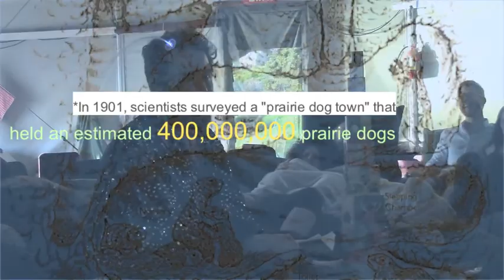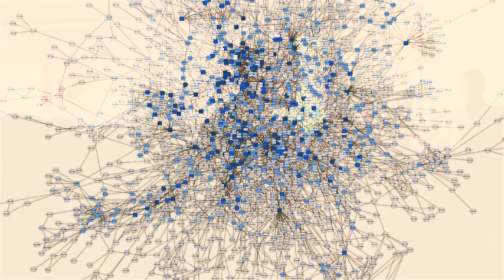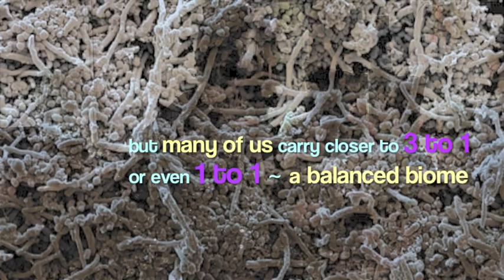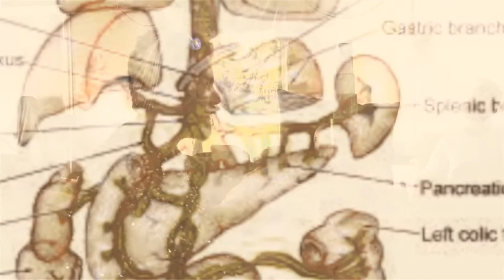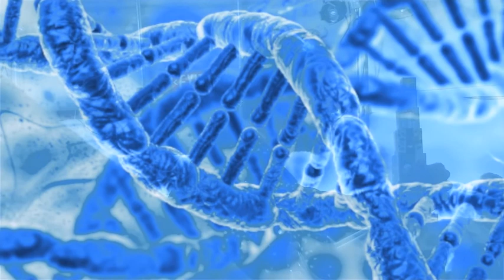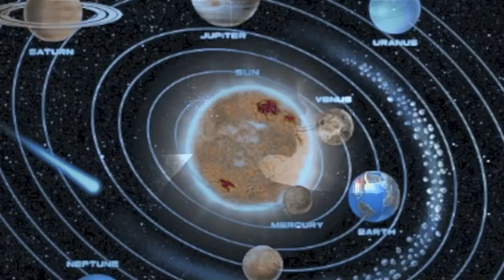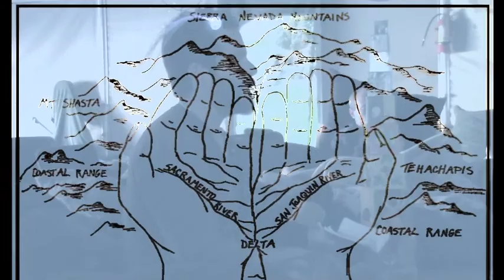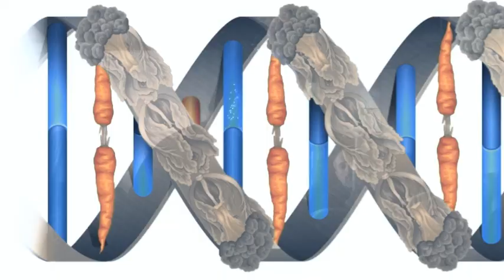(Being Nests) from our Guts, to our Gardens, to our Galaxies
Embracing Our Embedded Holobiont Bodies

Our bodies (our homes) are made up of (and nested within) other bodies. We include tiny teeming epigenetic and microbiotic tummy mates, rely on nearby neighbors to transform human-scale homescapes together, and map the ongoing long seasons of our star-shed's Laniakean kinships. Our allies are abundant.

Joshua Halpern is an environmental educator and artist/activist, with an MA in Integral Ecologies, and curiosity for creative ways of getting in cahoots.

Offered at the Esalen Institute in Big Sur California Nov 3 2016, one week before the election, and 3 months before Esalen became cut off from mudslides and bridgeslides.